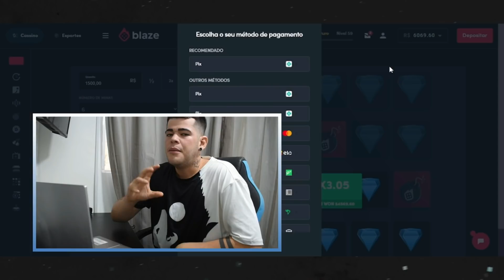O DIA MAIS TENSO DA MINHA VIDA😳, REVELEI Pra Meus Pais Que Vou Ser PAI…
e receba um bônus de boas-vindas.